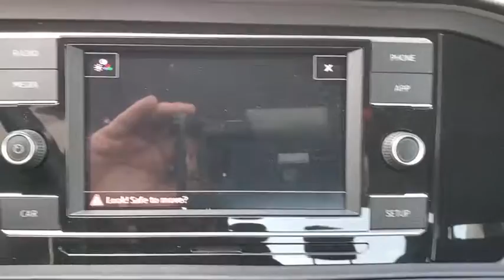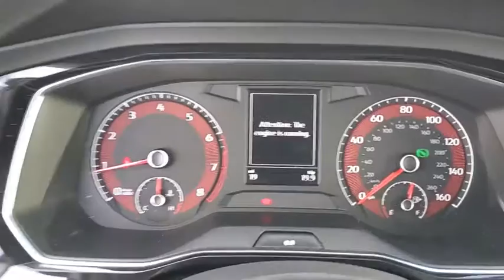2019 Volkswagen Jetta Orlando, Sanford, Kissimme, Clermont, Winter Park, FL 90898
White New 2019 Volkswagen Jetta available in Orlando, Florida at Dave Maus VW North. Servicing the Sanford, Kissimme, Clermont, Winter Park, FL area.

White 2019 Volkswagen Jetta 1.4T S FWD 8-Speed Automatic with Tiptronic 1.4L TSI Black.Recent Arrival! 30/40 City/Highway MPG